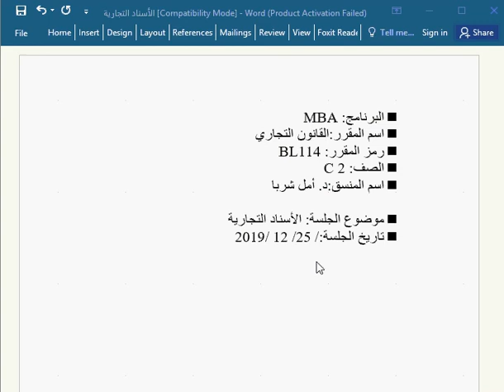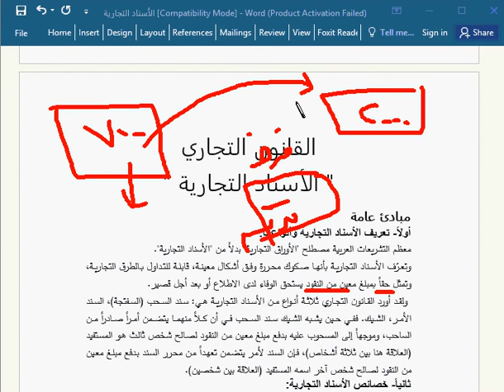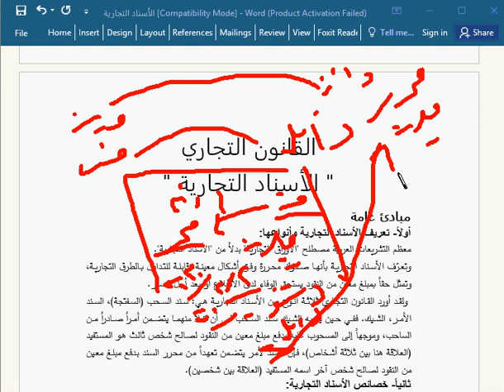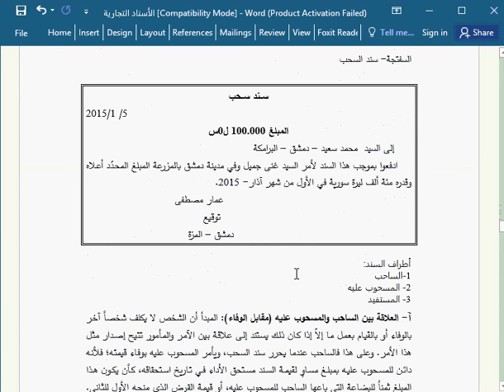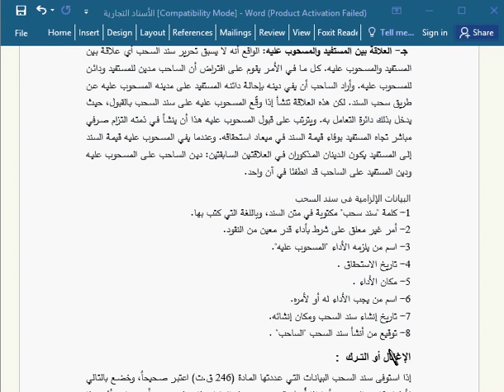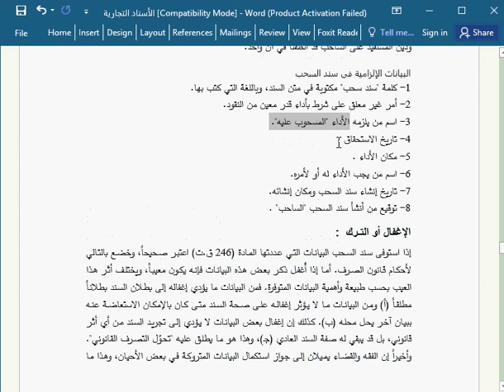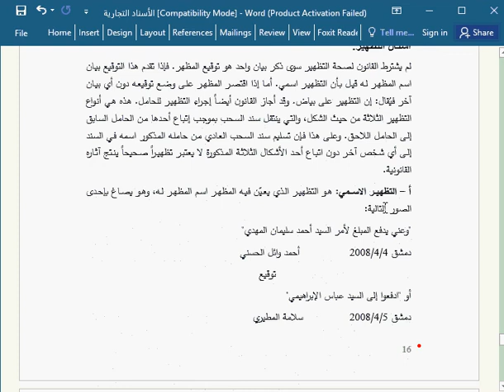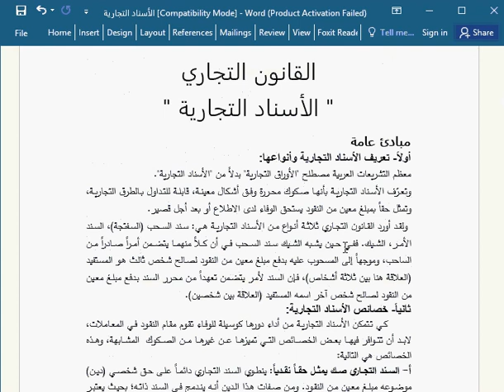BL114 C2 S11 13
13 الأسناد التجارية